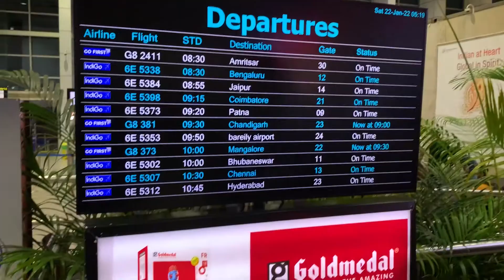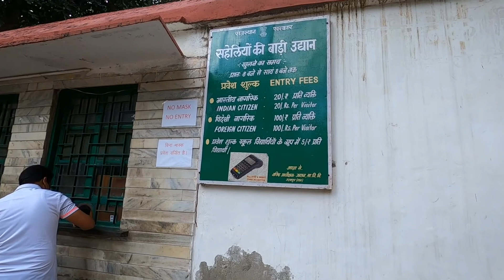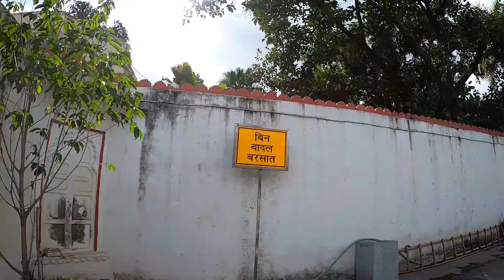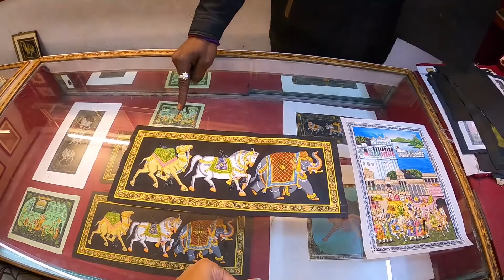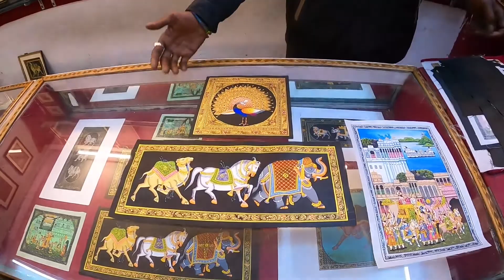Inside Udaipur: The City of Lakes & Ghats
This is about my Day 1 and 2 of Udaipur. I went solo for a 4 days trip. The first two days were of exploring the beautiful lakes and ghats of the city. I also indulged into some scrumptious Rajasthani food, went to Hathipole for shopping. Do watch this video to see how I explored some usual and some offbeat places of Udaipur

The ghats on beautiful Pichola Lake:
1) Gangaur Ghat
2) Lal Ghat
3) Pipli Ghat
4) Ambrai Ghat
5) Hanuman Ghat
6) Dudh Talai

There are multiple other options too for stay in the old Udaipur city. I selected Hosteller as it is very close to most of the monuments like the City palace and ghats. I stayed in a dorm and the cost per night was around INR 500

Overall Expense of these 2 days:
Hostel - INR 500 per night
Bike Rent - INR 300-350 per day (autorickshaws are also easily available)
Lunch at Nataraj Hotel - INR 280 for a thali
Dinner at Yummy Yoga, Ambrai Ghat - ~ INR 200

Upcoming Vlog on City Palace, Pichola Lake and many more in Udaipur.